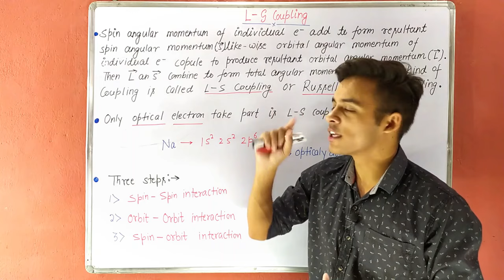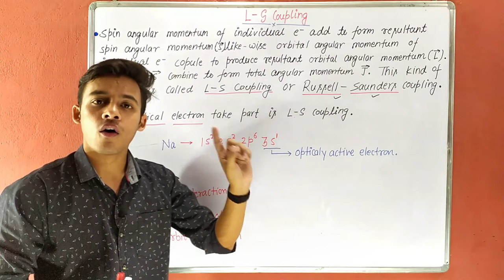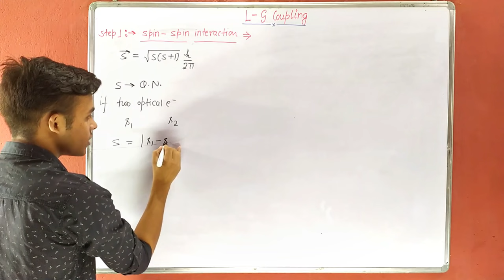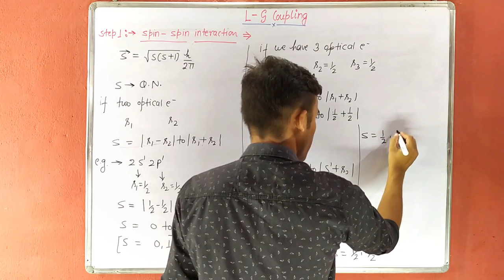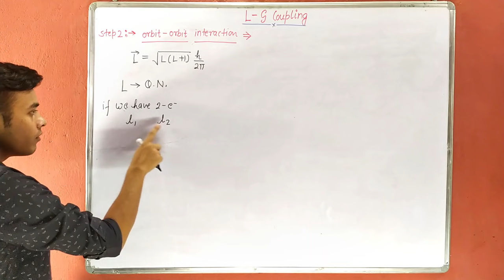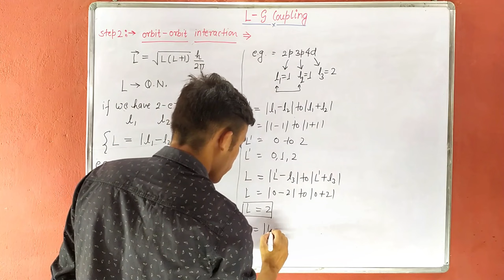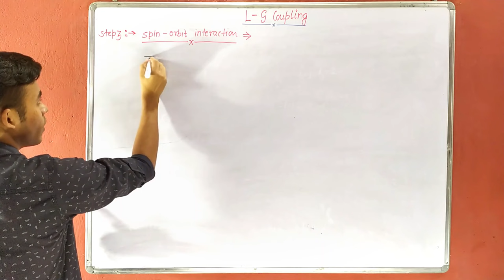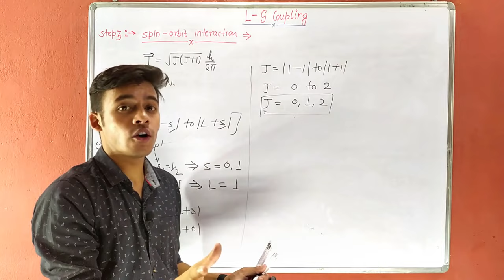L S Coupling || Russell-Saunders coupling | spin spin interaction | orbit orbit interaction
what is l-s coupling
what is l-s coupling in chemistry
what is l-s coupling explain
what do you understand by l-s coupling
what is l-s and j-j coupling
what is ls coupling
In next video we will discuss about spectral term for L S coupling which is very important

If you have any question you can ask me Instagram